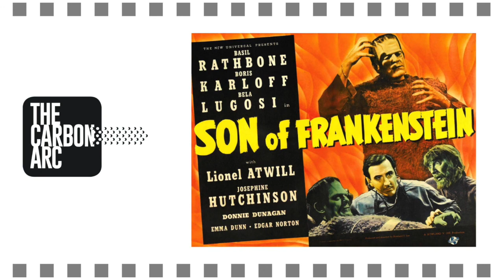The Carbon Arc Podcast: Ep. 2 - Son Of Paleface and Bob Madison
Today's guest is Bob Madison, and the subject is Frank Tashlin's Son Of Paleface from 1952. A sequel to 1948's The Paleface, it stars Bob Hope, Jane Russell and Roy Rogers.

This episode features two songs from the film, "Am I In Love," sung by Bob Hope and Jane Russell, and "There's A Cloud In My Valley Of Sunshine" by Roy Rogers.